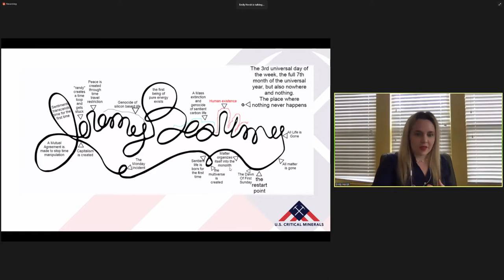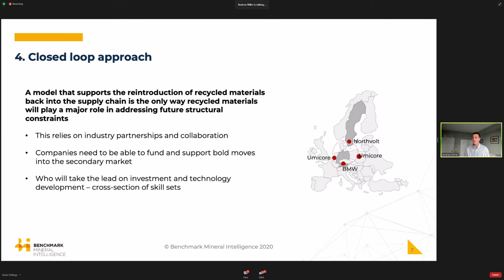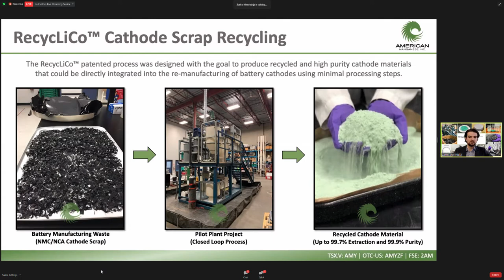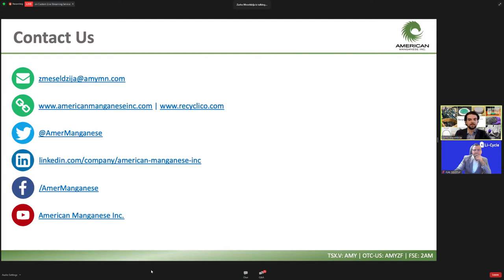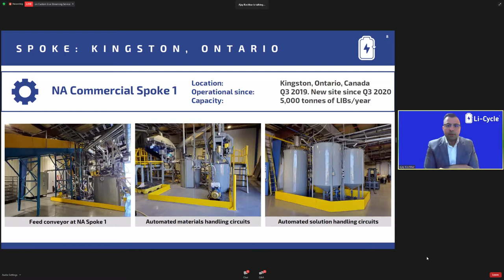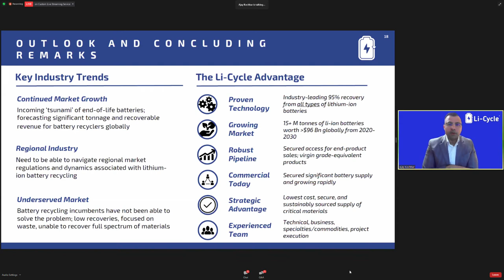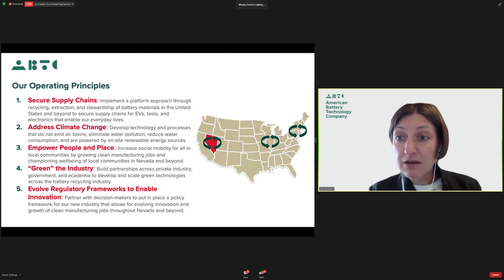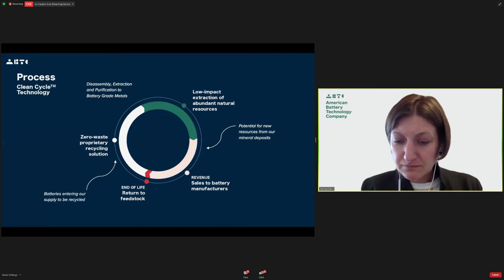Battery Sustainability Summit: Battery Recycling (12/11/20)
Date: 12/11/2020
00:00 - Emily Hersh, Managing Partner, dcdb Group
03:30 - Andrew Miller, Product Director, Benchmark
12:30 - Zarko Meseldzija, American Manganese Inc
32:00 - Ajay Kochhar, President & CEO, Li-Cycle
55:17 - Menka Sethi, Chief Operating Officer, American Battery Technology Company
01:15:15 - Q&A